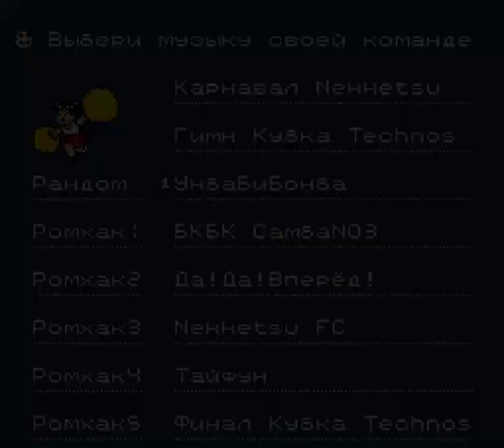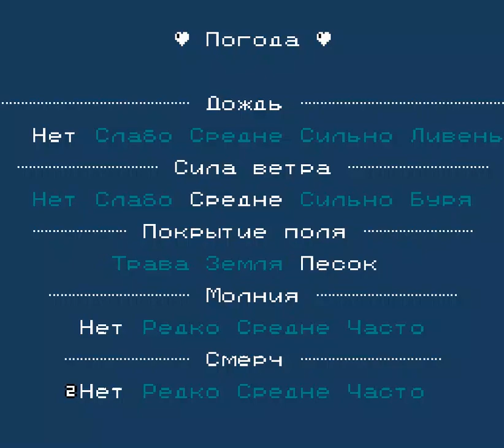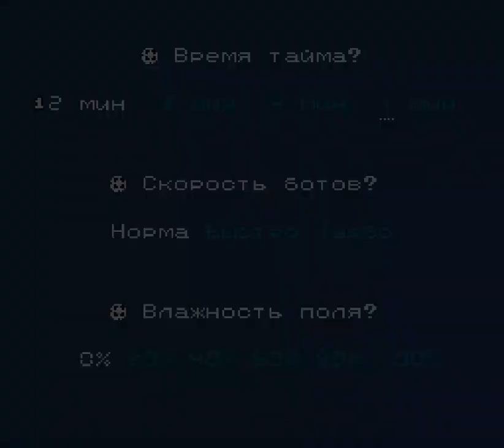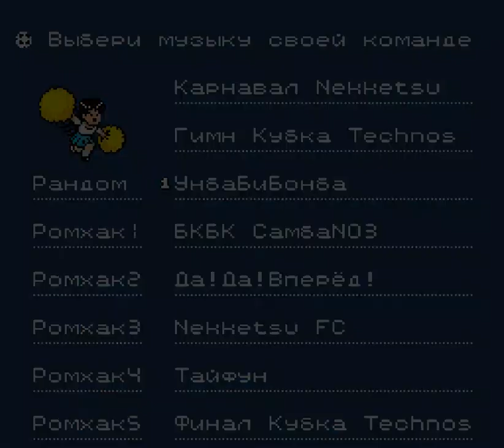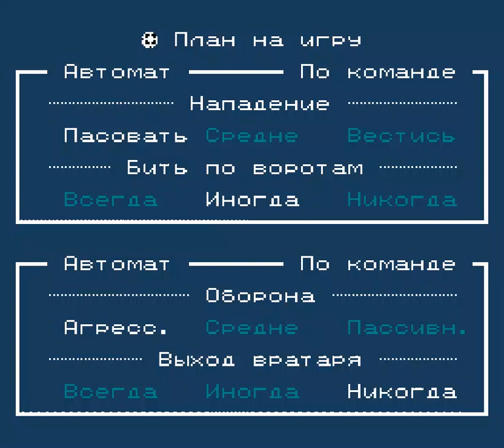Goal 4 Minibattle #182 (Team 2)